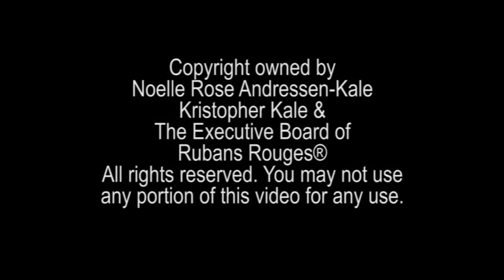Rubans Rouges Dance® presents DanceWarrior® Noelle Rose™ - Get off a Sinking Ship part3